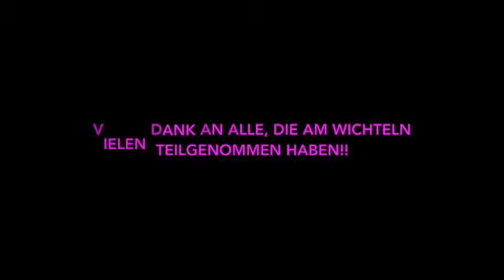Pedalwichteln 2021 - Unboxing #1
Die Facebookgruppe PEDALBOARD mit über 16.000 Mitgliedern startet jedes Jahr eine Weihnachts-Wichtelaktion. Hier sehen wir ein weiteres freudiges Wichtel-Unboxing-Video 🎅